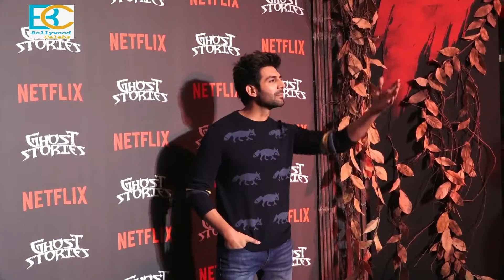Kartik Aaryan Visit To Meet Girlfriend Ananya Panday At Ghost Stories Event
Kartik Aaryan Visit To Meet Gf Ananya Panday At Ghost Stories Event